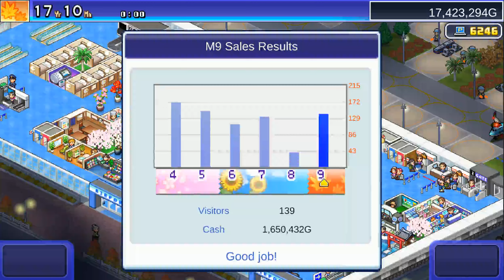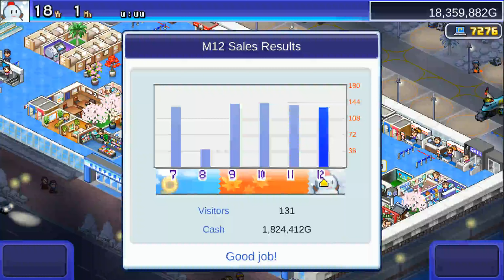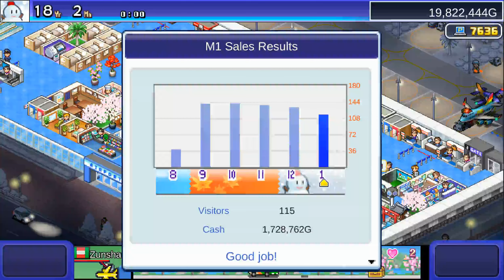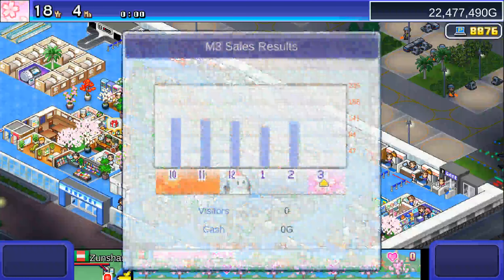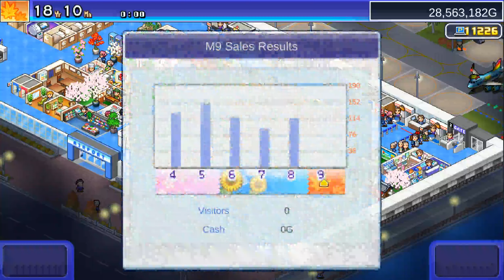Jumbo Airport Story part 18